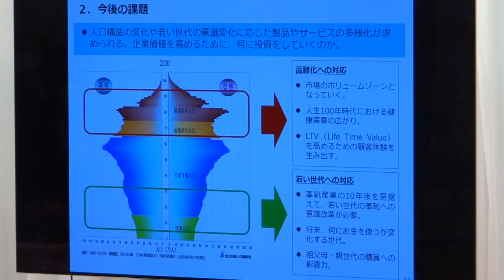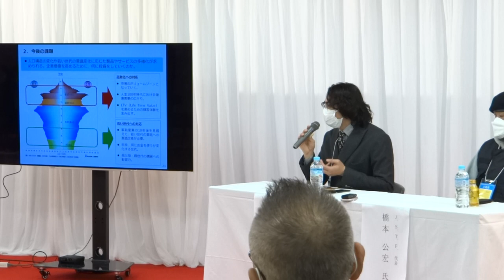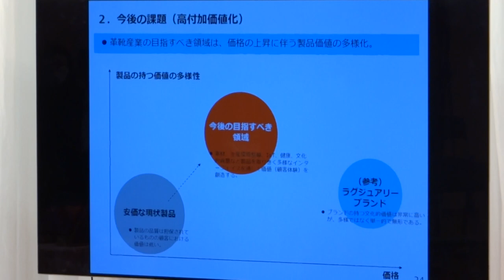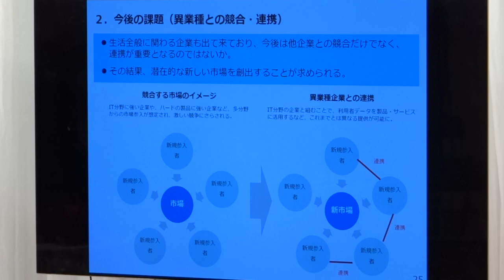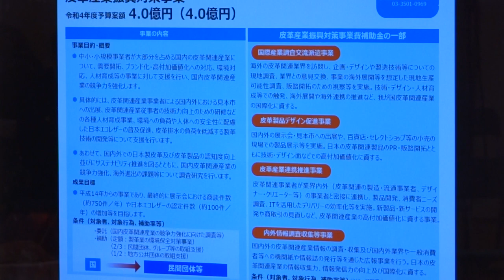O-3 皮革新製品 発表展示会 ＆ シンポジウム 都立産業貿易センター 台東館 7階